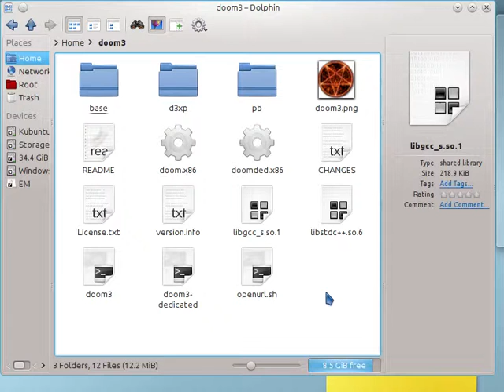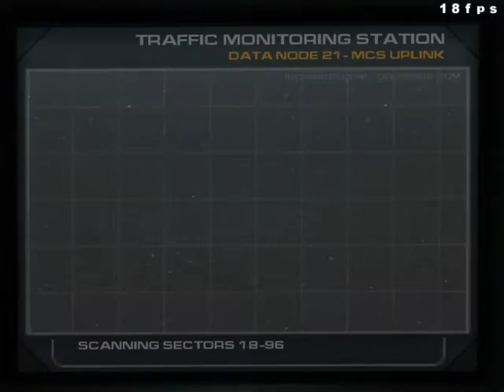Doom 3 (2004) - PC Gameplay / Intel GMA 4500MHD / Linux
System:

Intel Dual Core 2.20 GHz
6 GB Memory
Intel GMA 4500M - 256 MB

OS:

kubuntu 14.10

Game: Linux native

Requirement for Linux Installer: Windows game disk

copy the config file into .doom3/base/ in home folder

Install Pre-compiled texture compression library for Ubuntu variant distributions (essential)

Tutorial for Installing latest precompiled graphics drivers on Ubuntu (unstable driver)

Install or configure Kubuntu 14.10